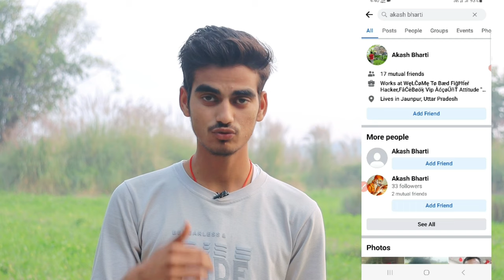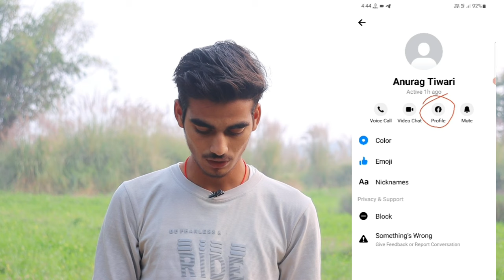facebook par kisi ne block kar diya kaise pata kare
☑️Hello guys aaj ki is video me baat karne wala hu ki facebook par apko kisne block kiya hai ye kaise pata kar sakte hai